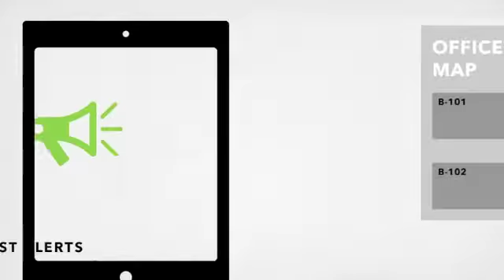Pinterest pins its hopes on ads (RCR Mobile MInute)